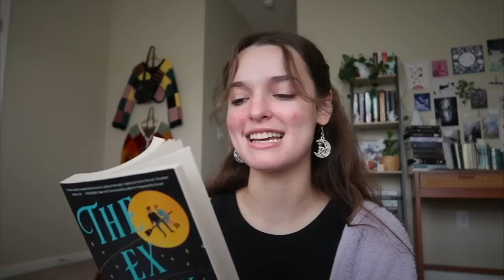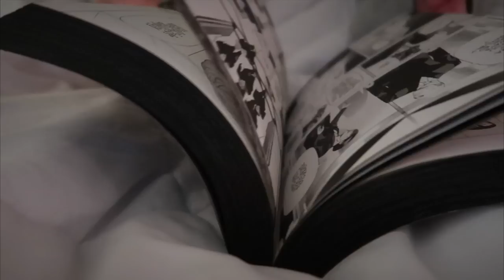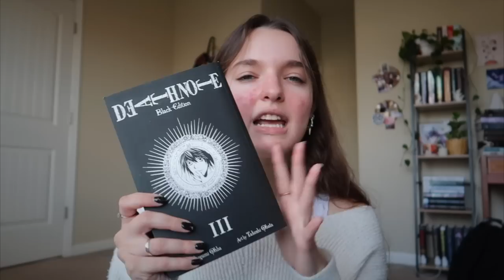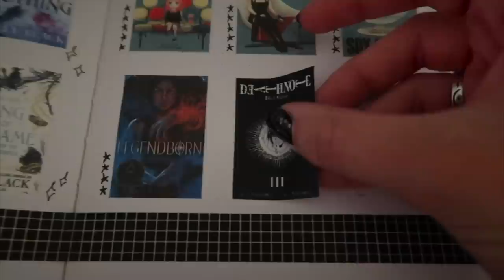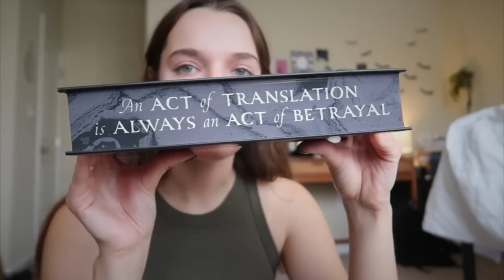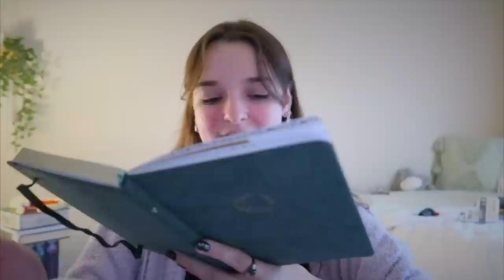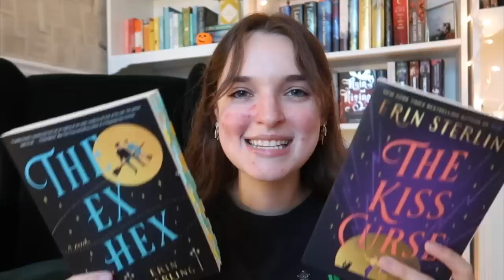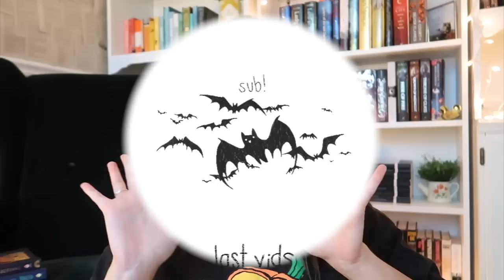READING VLOG🍃🍂🌙 | perfect fall reads, lots of book mail, and a fun reread!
about me:
hello, my name is katie, i'm twenty-one, and i love talking about books on the internet! i film using my canon g7x (and sometimes a canon 6D mark ii) for filming and i use final cut pro to edit. i do hope you decide to stay a while!